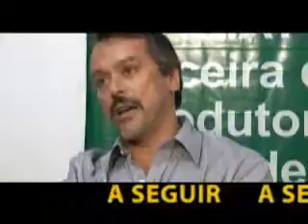Inesquecivel Festas - Henrique Carregal - Orçamento Participativo - Pit Stop - Bloco 3